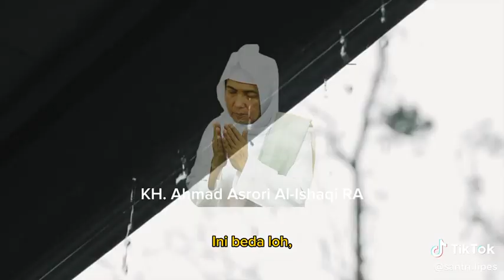Pilih Sholawat atau Istigfar#Urwah Al Bariqi